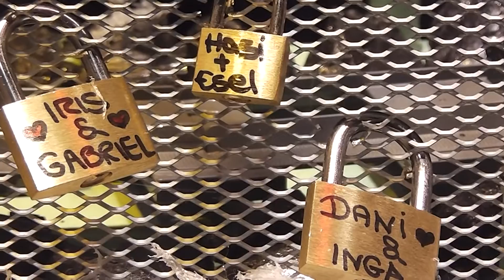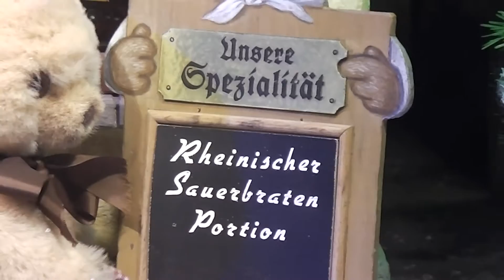STEIFF TEDDY WEIHNACHTSWELT 2015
Schaufenster Dekoration der Firma Steiff zur Weihnachtszeit im Kaufhof Köln, Hohe Straße/Schildergasse.
Der Originalton ist in diesem Video stellenweise ausgeblendet um Copyright Problemen für Musik bei YouTube aus dem Weg zu gehen.